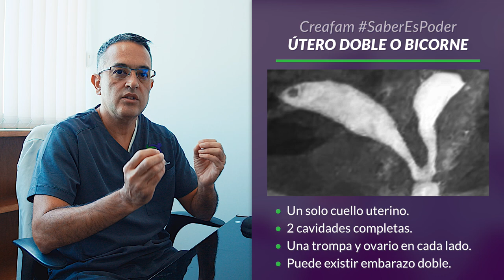Útero doble o bicorne [Histeroscopia para FIV]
Esta paciente podría tener embarazos dobles. Entonces... ¿Por qué no ha logrado embarazarse? 🤷‍♀️♀💕 El Dr. Otto Paredes nos explica cómo evaluó y resolvió integralmente este caso.

Las malformaciones müllerianas afectan del 1% al 5% de las mujeres, pero en casos de infertilidad la cifra aumenta del 10% al 15%. Hay un gran rango de anomalías, desde úteros con ligeras deformaciones, hasta ausencia de trompas, de cavidad, de cuello uterino... Y hasta úteros dobles.

La mayoría de las pacientes son diagnosticadas mediante ultrasonido cuando son jóvenes, pero a la mayoría se les diagnóstica infertilidad sin proporcionar opciones de tratamiento.

0:00 Introducción
0:39 Sobre la paciente
2:15 Histeroscopia diagnóstica y quirúrgica
3:57 Conclusiones

Si ya has tenido un diagnóstico de malformación o anomalía uterina... Ven a vernos.

Dr. Otto Paredes Guiñan
Cédula profesional: 10531831
• Maestría en Reproducción Humana.
   Instituto Valenciano de Infertilidad Murcia, España.
• Especialidad en Obstetricia y Ginecología.
   Universidad Central de Venezuela.
• Médico Cirujano.